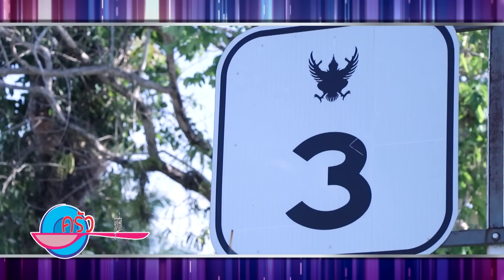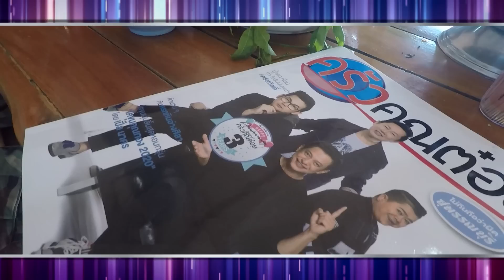แกงป่าปลาเห็ดโคน ร้านแกงป่าป้ายา จ.จันทบุรี 25 ต.ค. 61 (1/2) ครัวคุณต๋อย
แกงป่าปลาเห็ดโคน ร้านแกงป่าป้ายา จ.จันทบุรี 25 ต.ค. 61 (1/2) ครัวคุณต๋อย ☎️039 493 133 , 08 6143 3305
ติดตามชมครัวคุณต๋อยย้อนหลัง
ประโยชน์ของพุทราจีน 24 ต.ค. 61 (1/2) ครัวคุณต๋อย